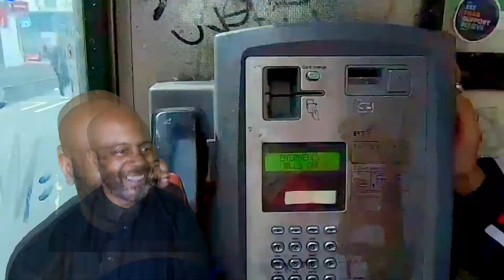Right up there | Ren - Losing it ( FISHER rap retake ) | REACTION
Ren - Losing it ( FISHER rap retake )

Extra remix production and Video by Ren, with help from Jess and Sam perry falvey on cam! Filmed with an insta 360
Music
SONG
ARTIST
Ren
LICENSES

Music